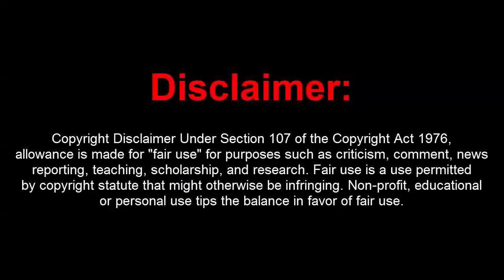GTA 5 Online 1.44 Wind Menu w/ Stealth Money+Remotes+Hacks(UNDETECTED)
[DOWNLOADS]

STEAM VERSION && SOCIAL CLUB VERSION:
**Mod Menu:

[CREATOR: ]

Controls:
* = OPEN

[MUSIC]